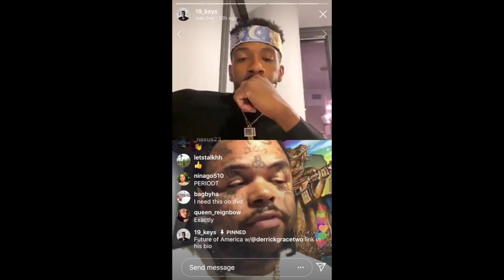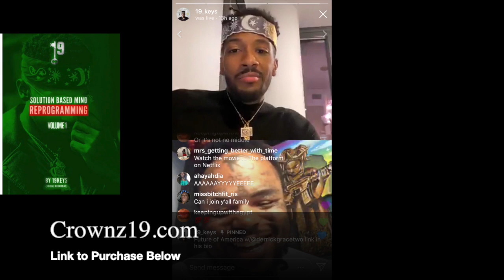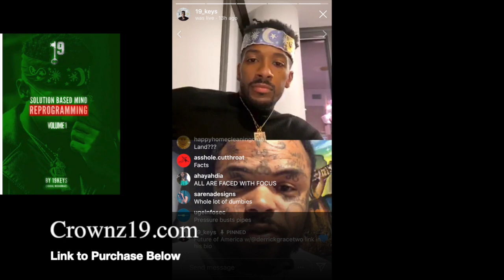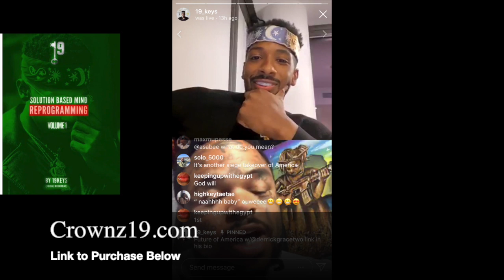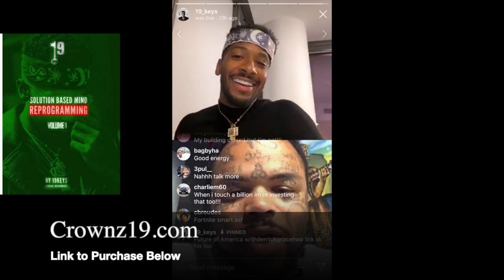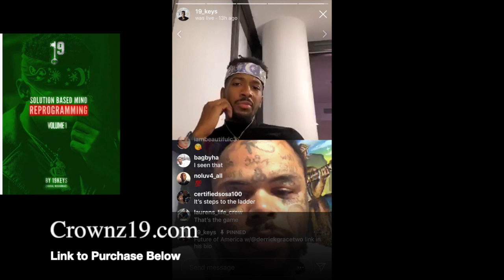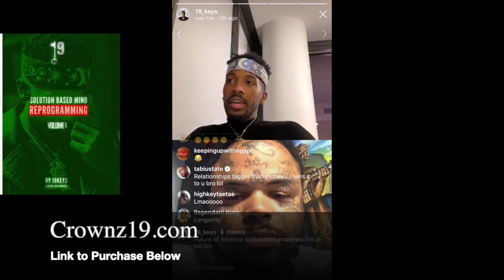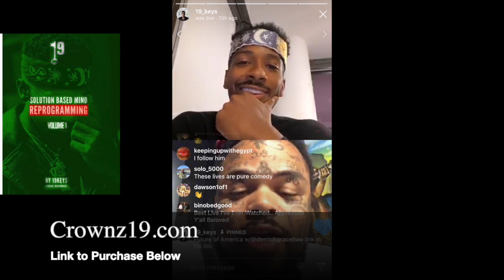19Keys and @DerrickGraceTwo IG LIVE Interview Part 2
19Keys and @DerrickGraceTwo IG LIVE Interview | Part 2